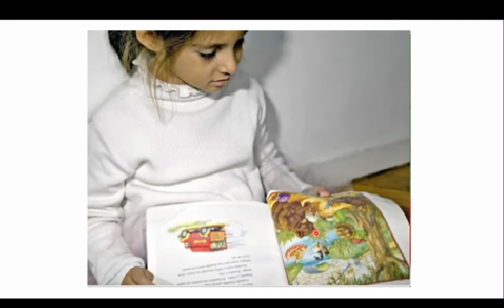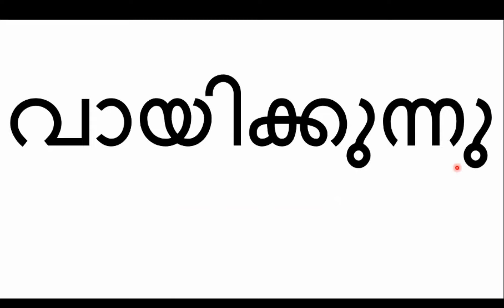വായിക്കുക- Learning Differently